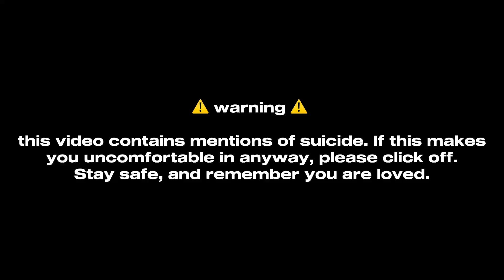i promise i wont do it! || zenitsu angst || tw; mentions of suicide || ft shinobu || no ships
i made new designs btw